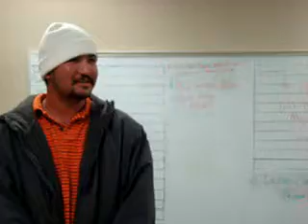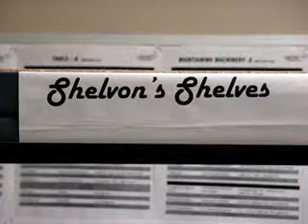Shelvon's Shelving Company Commercials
Shelvon's Shelving Company commercials in English and Spanish to be used as advertisement in Belize.  Wow, these videos are great!